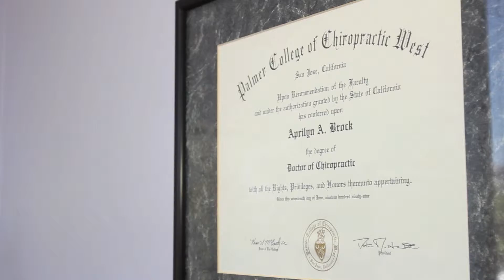Chiropractic Promotional Video - Pacific Sol Chiropractic